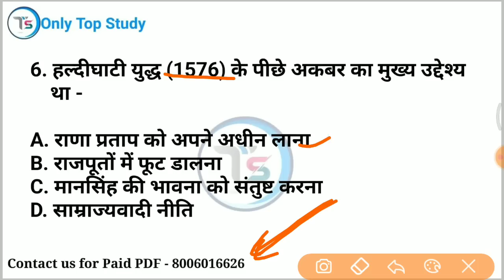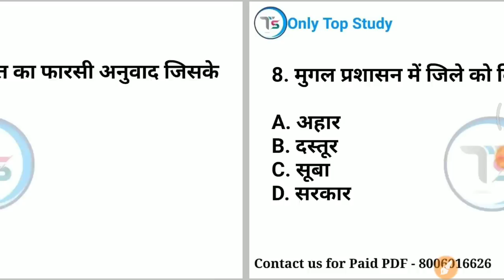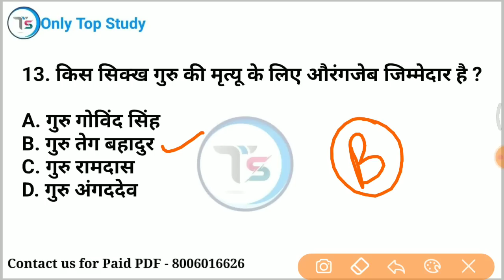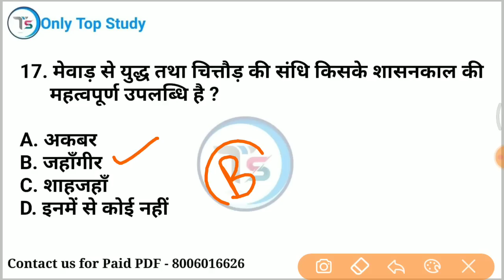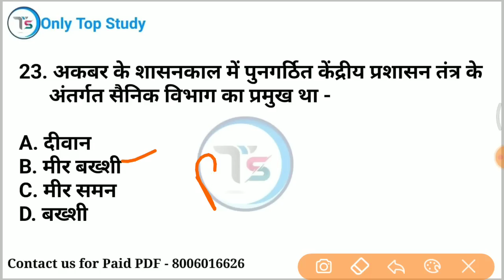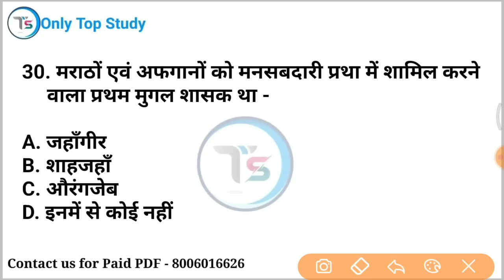TOP 30 : Imp. History GK in Hindi | इतिहास के महत्वपूर्ण प्रश्न | History GK Quiz in Hindi